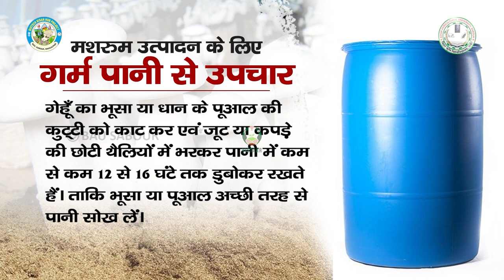दूधिया मशरूम उत्पादन के लिए गरम पानी से उपचार एवं रासायनिक उपचार भाग - १